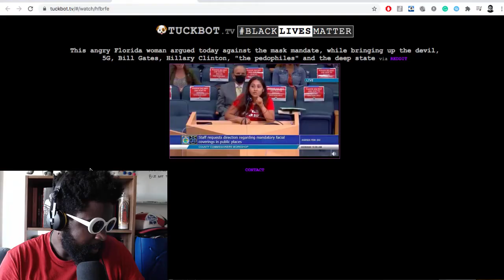Florida Woman HATES Face Masks